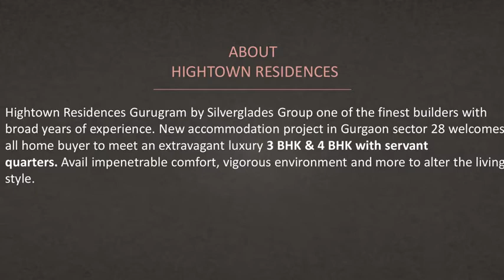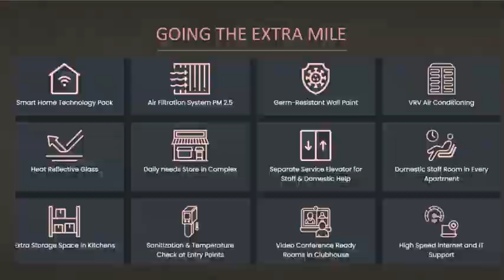Silverglades Hightown Residences Gurgaon | 3 & 4 BHK Apartments| Price 3.20 Crore Onwards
SilvergladesHightownResidencesGurugram by Silverglades Group one of the finest builders with broad years of experience. New accommodation project in Gurgaon sector 28 welcomes all home buyer to meet an extravagant luxury 3 BHK & 4 BHK with servant quarters. Avail impenetrable comfort, vigorous environment and more to alter the living style.